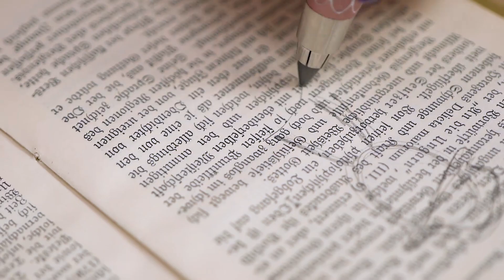#12 Kreatív Könyv Újrahasznosítás - 30 NAPOS DIY KIHÍVÁS